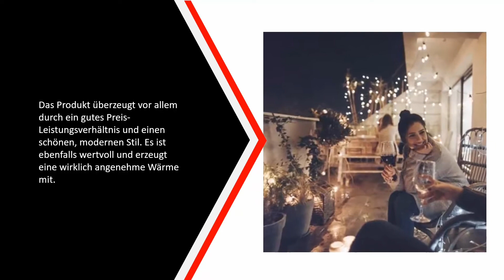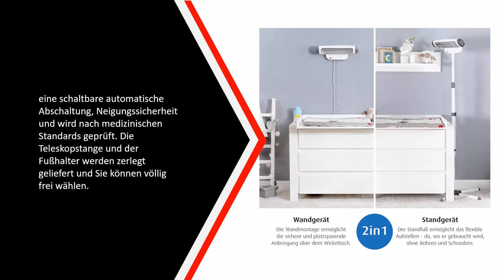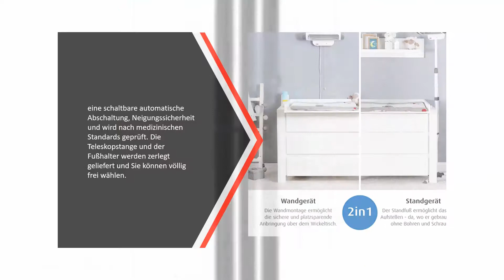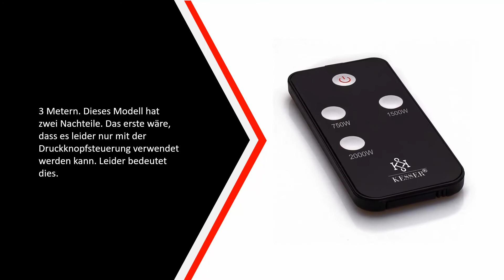Die Besten Heizstrahler Für Babys Test 2022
Hier ist die Liste von Die 5 Besten Heizstrahler Für Babys Test

1. KESSER Infrarot Heizstrahler

2. Heizstrahler, Wickeltisch-Wärmestrahler

3. reer Wickeltischstrahler

4. reer Wickeltischstrahler FeelWell

5. TROTEC Infrarot